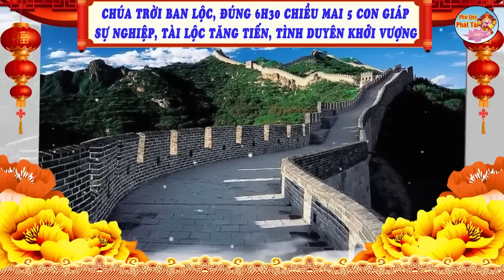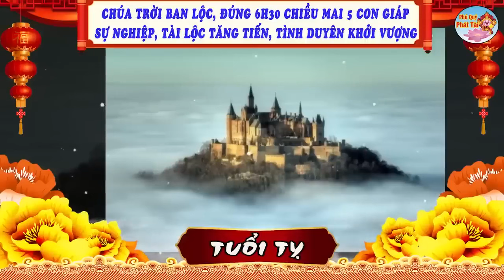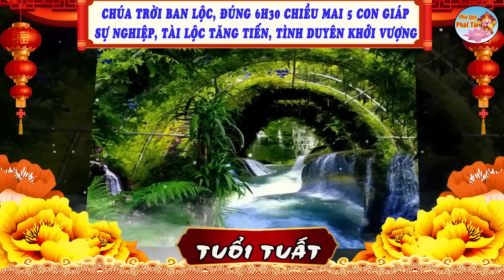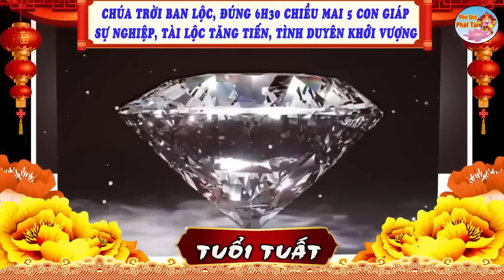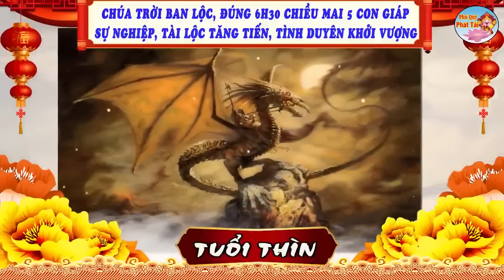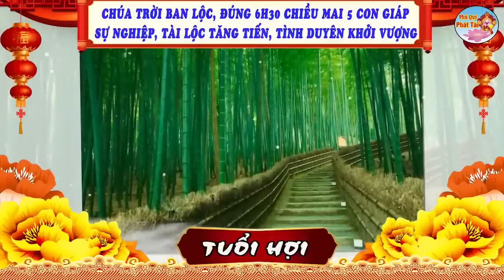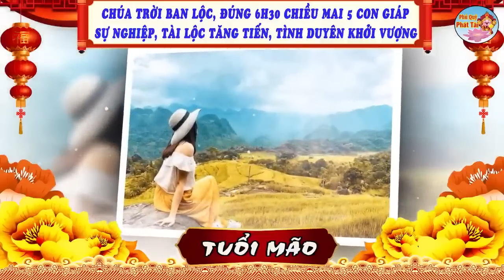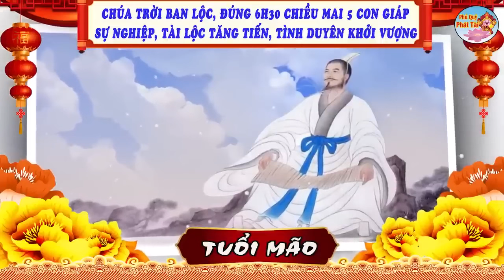Chạy Ngay Đi Mua Vé Số 3 Con Giáp BÙNG PHÁT TÀI LỘC, Trúng Số TIỀN TỶ Cầm Tay Đúng 6h30 Chiều Mai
Nội dung: Chạy Ngay Đi Mua Vé Số 3 Con Giáp BÙNG PHÁT TÀI LỘC, Trúng Số TIỀN TỶ Cầm Tay Đúng 6h30 Chiều Mai